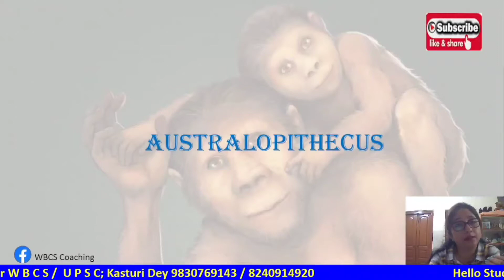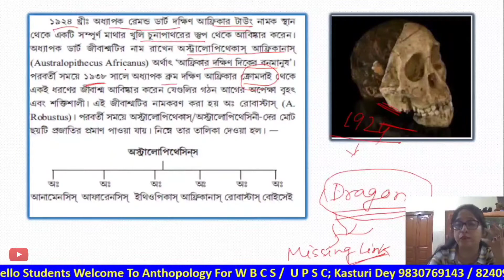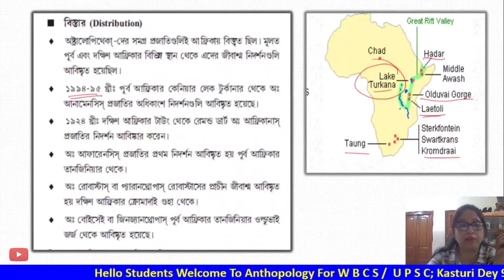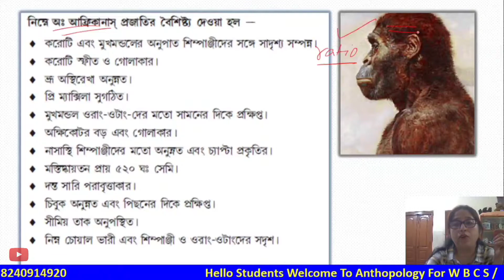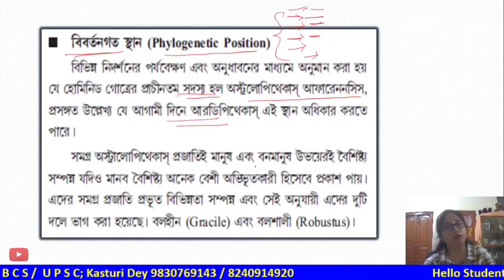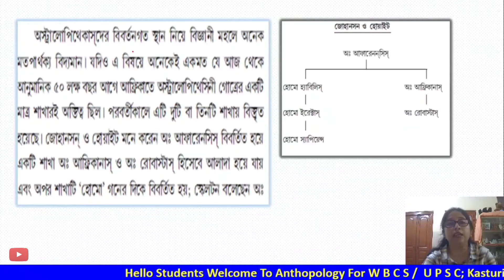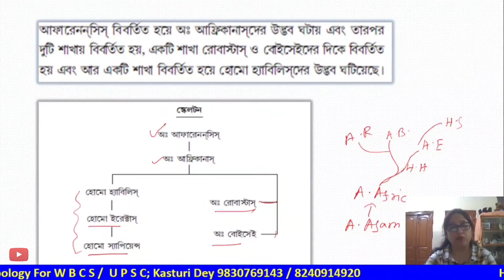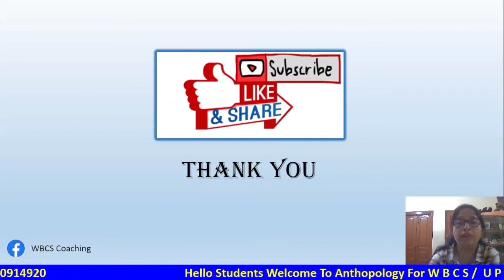WBCS Introduction to Anthropology / Australopithecus / Paper 1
WBCS
UOSC
australopithecus
Australopithecine